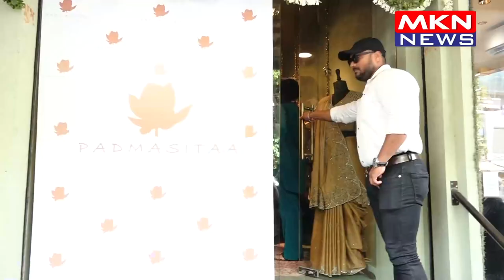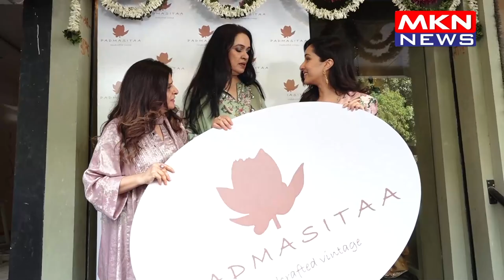THE GRAND UNVEILING OF PADMINI KOLHAPURE STORE AND COLLECTION PADMASITAA